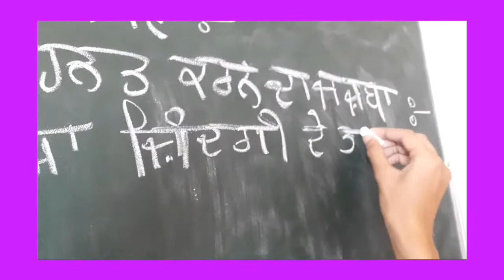PUNJABI OFFLINE EXAM STUDY VLOG || INDIAN STUDY VLOG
Hi Friends 👋❤
How Are You ? ❤
I Hope You All Are Going well.

■ FaQs :-

~ My State
     Punjab

     Inshot and PIXELLAB

~ My Hobbies ?
      Play Outdoor Games and to make YouTube Videos

~ Camera I use for shooting my videos
      📱 Galaxy A50s

~ My Current Class
      🏫 9th Grader

~ My Age and Date of Birth
      🤗  Age is 14 and My Birthday is on  26 March

Sukhmanpreet kaur Randhawa